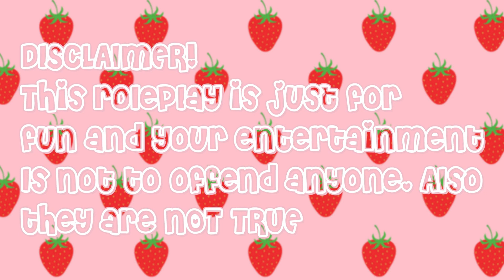ROLE PLAYING WITH STRANGERS! || Roblox Bloxburg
🍓Open Here🍓

🍓Let me know what you Glossms to see and what you want to keep seeing and let me know if you have any questions I'd would be more then happy to answer them🍓
🍓Love you Glossms🍓

🍓My username is Strawbxrrylipgloss🍓

🍓I don't accept friend request because there is a limt of 200🍓

🍓I am sorry but I do not build houses for people🍓

🍓Pfp By Wafflexdream On instagram 🍓

🍓Intro and Outro Music by Olivia Herdt🍓

🍓Question
🍓What do I edited with: filmora9
🍓Question
🍓What do I Record with: filmora Scrn